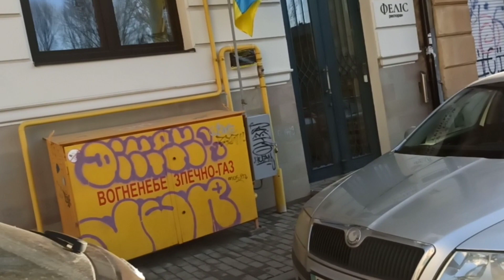Погода СУПЕР... Идём за продуктами и любуемся архитектурой 👍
Сказать СПАСИБО❤️ можно несколькими способами:
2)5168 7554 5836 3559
Приват банк   СПАСИБО!
ДЯКУЮ!